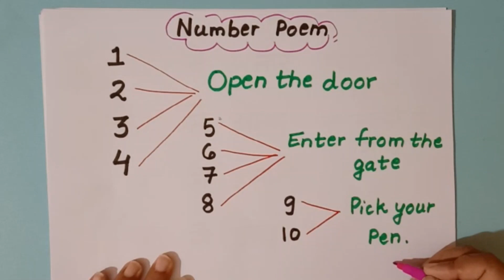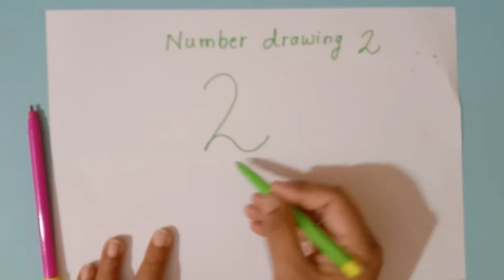School readiness program (SRP)Day-3 //Class 1 Introduction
Class 1 introduction under school readiness program on day 3

Topics covered
- Student introduction
            - English
            - Hindi
- poem